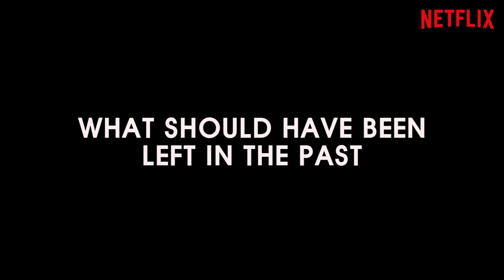Call (2020)ㅣKorean Movie TrailerㅣNetflixㅣ2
Movie Title: Call (콜)
Release Date: November 27, 2020 (Netflix Worldwide)
Genre: Mystery Thriller
Starring: Park Shin-hye, Jun Jong-seo, Kim Sung-ryoung, Lee El, Park Ho-san, Oh Jung-se, Lee Dong-hwi

Synopsis: Two women live in different times. Seo-Yeon (Park Shin-Hye) lives in the present day and Young-Sook (Jun Jong-Seo) lives in the past. They connect with one phone call.

[Inquiry E-mail / 문의 이메일]